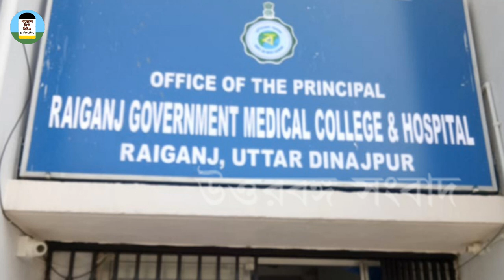MBBS Cource in Raiganj Medical College & Hospital | রায়গঞ্জ